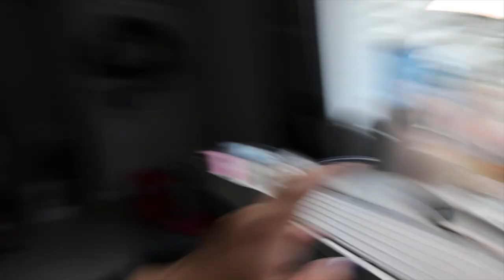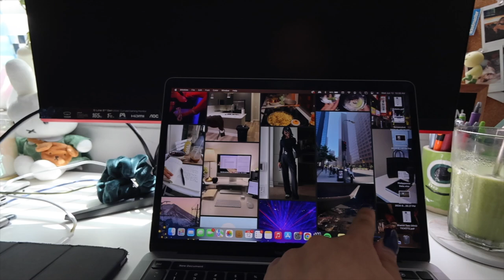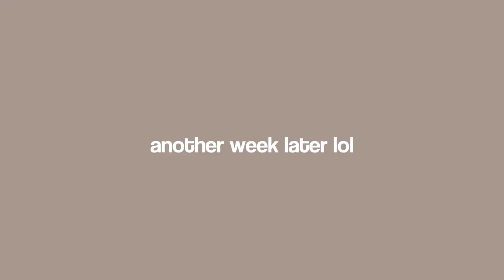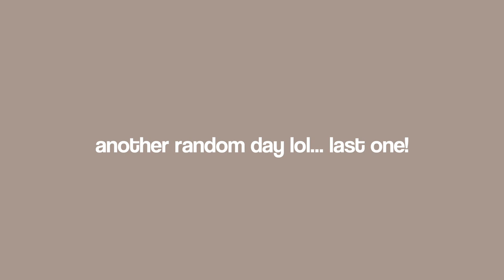working 9-5 full time in los angeles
welcome to another era of my life! from middle school, high school, college and now as a post grad corporate girl working in LA!